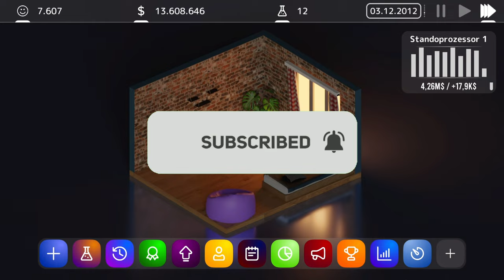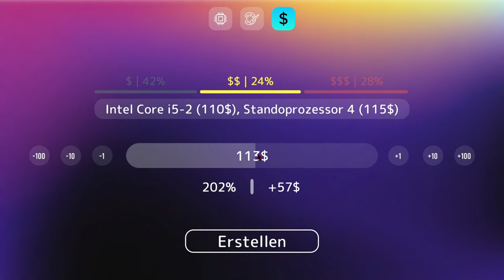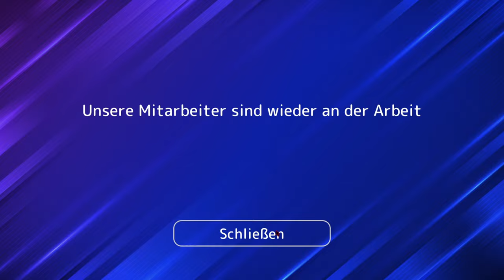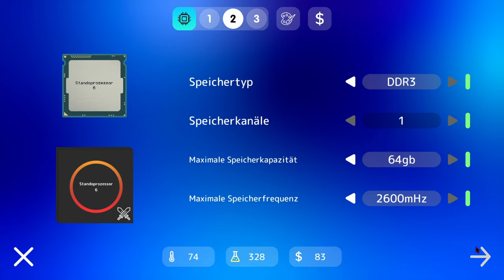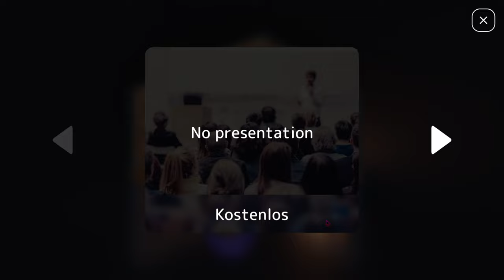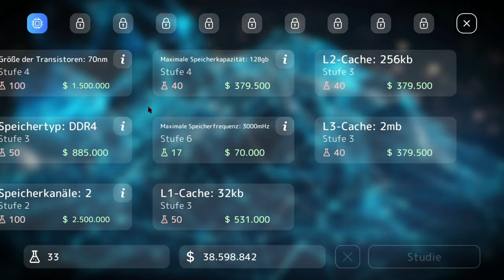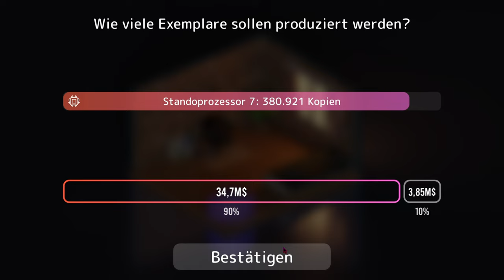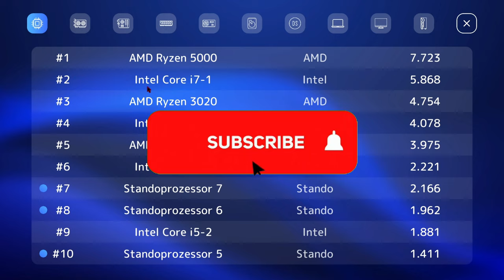Ich erstelle den besten Prozzeror - Pc Tycoon 2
➖ Spiel  ➖
► Das Spiel was ich im Video Spiele!

➖ Mein Equipment ➖

➖ Hashtags➖

➖ Timesteps➖

0:00 Intro
0:15 Video